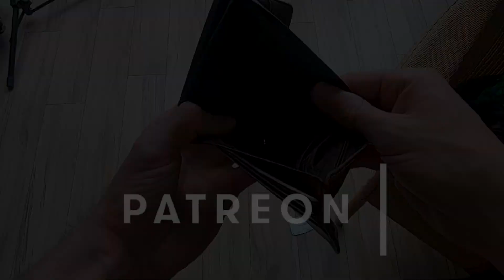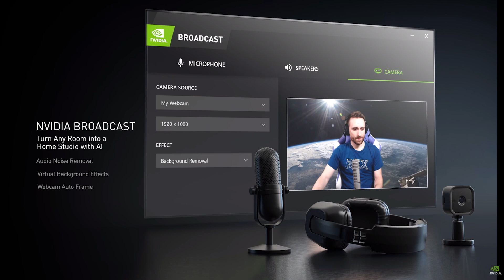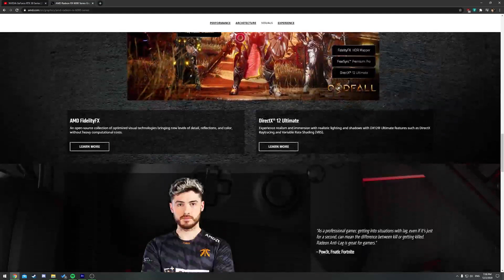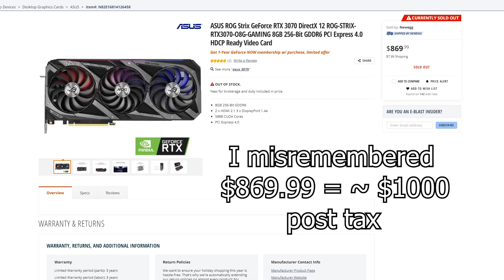NVIDIA vs. AMD | Which GPU Should You Buy?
Considering the latest GPUs are nearly impossible to find it has given me plenty of time to decide on which is right for my situation. Until intel gets in the ring it will forever be NVIDIA vs. AMD. Which GPU Should You Buy? The RTX 3080, 6800XT, 6800, RTX 3070 and even 3060ti are all viable options. I hope you can parse some wisdom from my rant.

0:00 Buy anything you can get your hands on
1:30 Performance
2:58 Raytracing and DLSS
5:30 Extra Features
8:35 Nvidia Reflex and Radeon anti-lag
9:25 AMD driver issues?
9:58 G-sync vs. Free Sync
11:02 Video encoding and video editing
12:08 Price, nay, cost
13:50 My choice and recommendations

Thanks :)

MRdoognoog